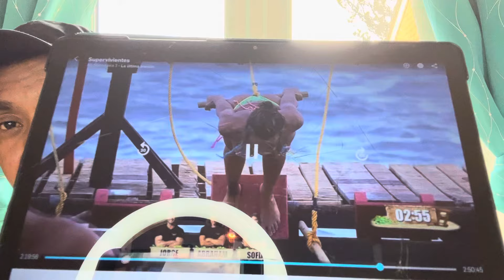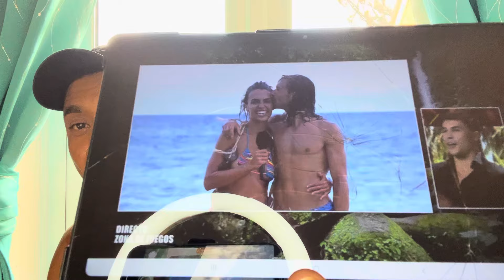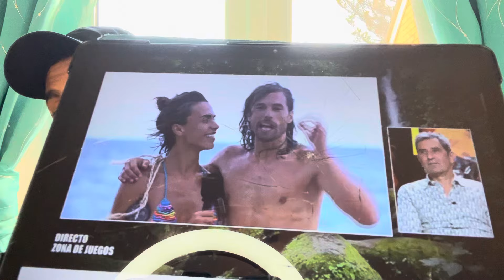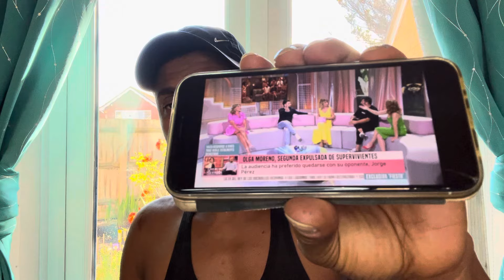RUPTURA X LA RELACIÓN🇪🇸SOFÍA SUESCUN X KIKO JIMÉNEZ X MONTAGE Y ESTAFA#supervivientesallstars#estafa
Tanto Sofía suescun como kiko jimenes han intentado hacer junto con Maite galdeano, El montaje más burdo intentando aparentar sensaciones desde Sofía para tener más visibilidad con los shows montados por ellos e incluso pienso que hasta la
Organización lo sabe, total ellos también son estafadores nos lo demostraron expulsando y humillando an💙OLGA🇪🇸MORENO💙